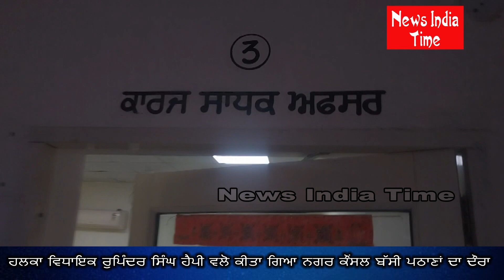ਹਲਕਾ ਵਿਧਾਇਕ ਰੁਪਿੰਦਰ ਸਿੰਘ ਹੈਪੀ ਵਲੋ ਕੀਤਾ ਗਿਆ ਨਗਰ ਕੌਂਸਲ ਬੱਸੀ ਪਠਾਣਾਂ ਦਾ ਦੌਰਾ